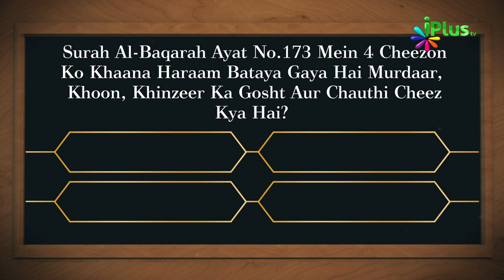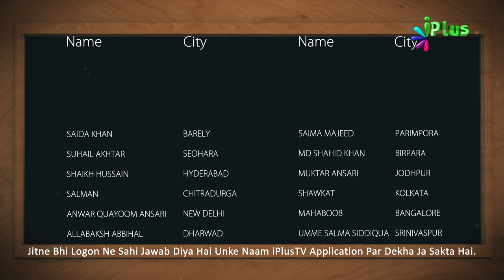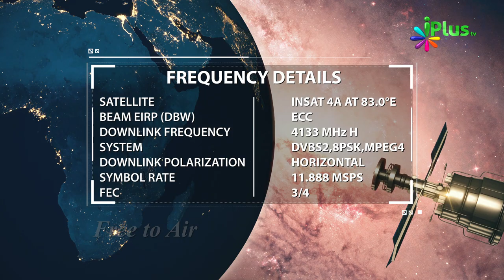Islamic Quiz - Aaj Ka Sawal 173 - iPlus TV - Islami Sawal Jawab - Deeni Sawal Jawab